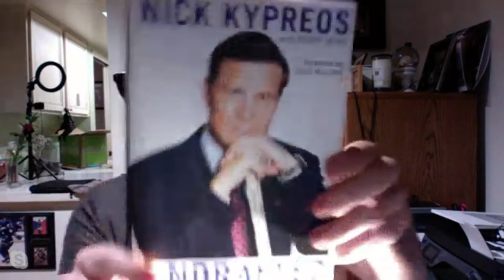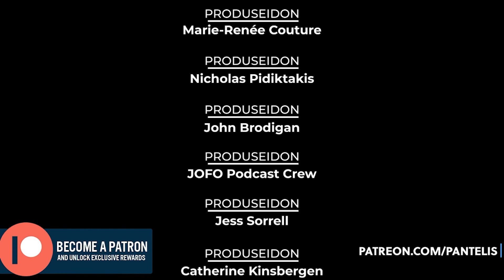The Pantelis Podcast #97 - Earl Skakel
Earl is a comedian, actor and podcaster hailing from Hollywood, California.

Follow Earl